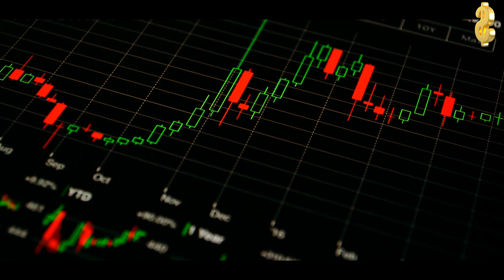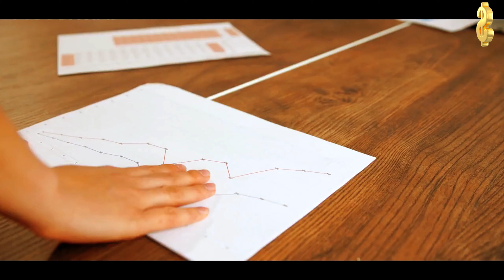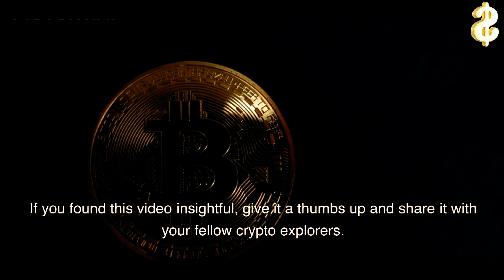Crypto Mining - Environmental Impact & Solutions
In this video, we delve into the environmental impact of crypto mining and discuss potential solutions for a more sustainable future. From energy consumption data to eco-friendly alternatives, we cover it all. Join the conversation and learn how the crypto world is evolving to become greener.